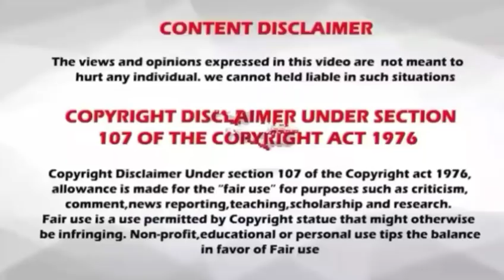Rasi Palan // 04.04.2019 // 04-04-2019 // indraya rasi palan // today rasi palan // இன்றைய ராசிபலன்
04/04/2019
4.4.19
04-04-19
04/04/19
04-04-19
04.04.19
4/4/19
4.4.2019
4-4-2019
4/4/2019
4/04/2019
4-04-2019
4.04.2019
4.04.19
4-04.19
4/04/19
Raasi Palan
astro
astrology
dhina palan
rasi palan
மேஷம்
ரிஷபம்
மிதுனம்
கடகம்
சிம்மம்
கன்னி
துலாம்
விருச்சிகம்
தனுசு
மகரம்
கும்பம்
மீனம்
Aries
Taurus
gemini
cancer
leo
virgo
libra
scorpius
Sagittarius
capricornus
Aquarius
pisces
horoscope
today horoscope
mesha rasi
rishaba Rasi
mithuna Rasi
kadaga Rasi
Simha Rasi
kanni rasi
thulam Rasi
Vrischika Rasi
Dhanush Rasi
makara rasi
Kumbha Rasi
Meena Rasi